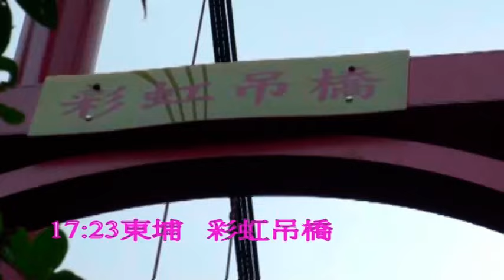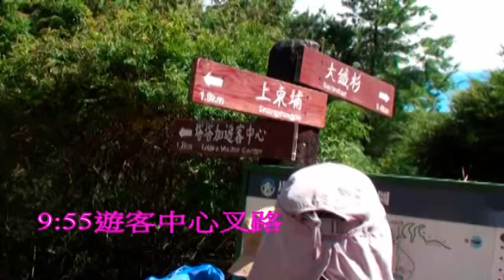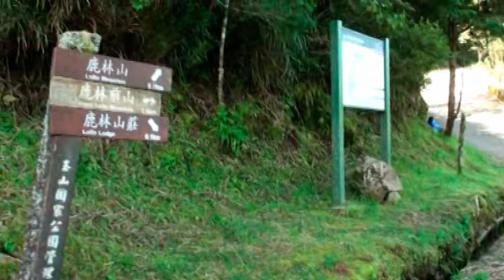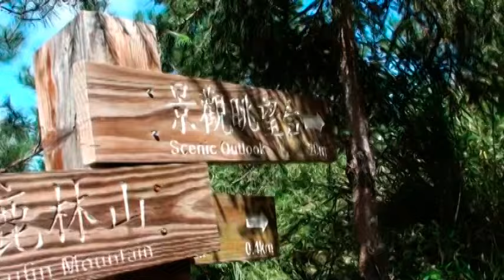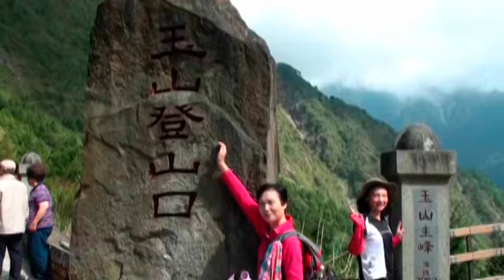鹿林山麟趾山20160925~6蘆洲登山會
很高興參加蘆洲登山會所舉辦的彩虹瀑布、鹿林山、麟趾山之行程，參加山友82人共兩部遊覽車，我們這車司機在午餐後的途中發現身體不舒服，在英明的蘆洲登山會會長處理得當，才能順利繼續行程，也因此延遲了彩虹瀑布觀賞時機，沒看到彩虹，看到非常宏偉壯觀的瀑布，上層如匹白絹直瀉下來，下層有如散花拋撒出去，太漂亮了，真是值得。9/25晚上發布梅姬颱風海上警報，9/26東埔晴天，一路到鹿林山麟趾山，風和日麗，出大景，看到了登玉山的路徑，之字陡上，想登玉山心驚驚，下午返回到新竹才有風雨，感謝上蒼給了好天氣，感謝會長挑選好日子，感謝山友聚集了福氣，平安下山回家，期待下次的、、、